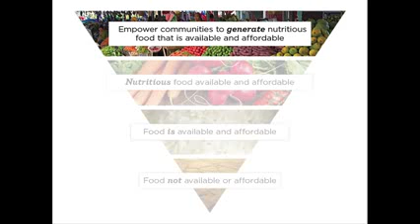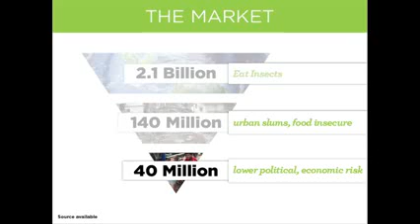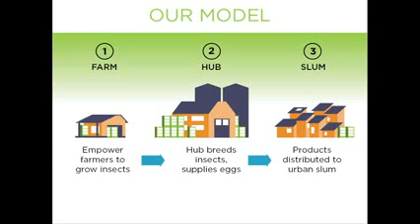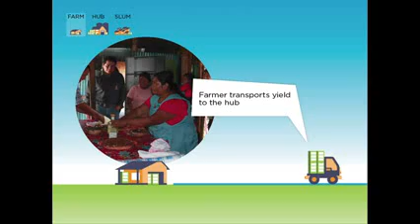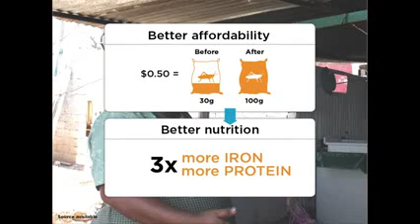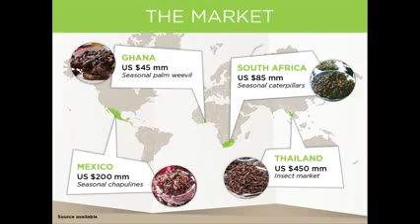TEDxYouth Montreal: Farming Insects For Food by Shobhita Soor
Shobhita Soor, of Aspire Food Group, delivers a presentation on edible insects at the TEDxYouth event in Montreal in 2013. With Aspire, Shobhita Soor won $1,000,000 through the Hult Prize, in conjunction with Bill Clinton's foundation, the Clinton Global Initiative.